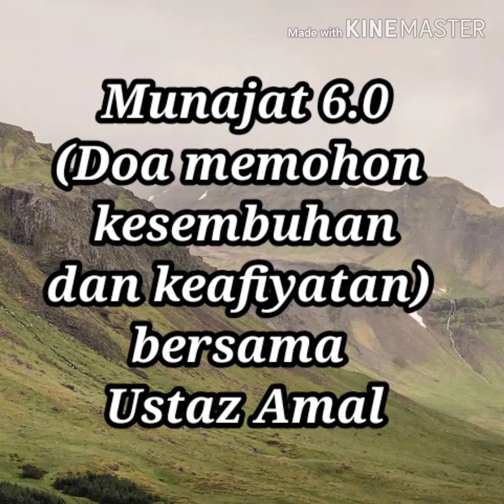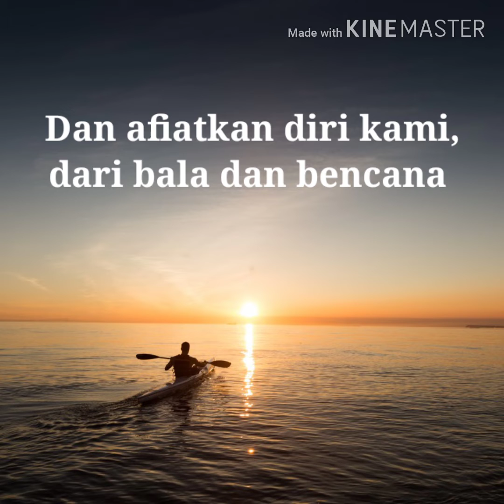DOA MEMOHON KESEMBUHAN & KEAFIYATAN : USTAZ AMAL